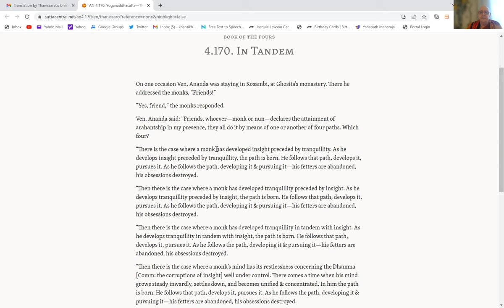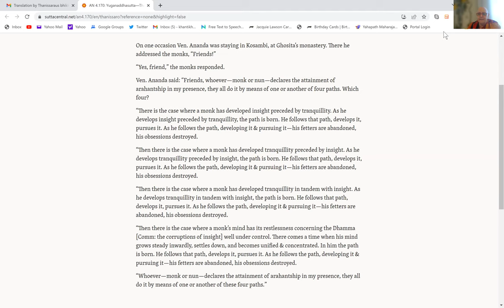AN 4.170: Yuganddha Sutta - Is There Just One Path to Nibbana?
Ven. Khema explains the four paths to arahantship that the Buddha taught his monks and nuns through this sutta from Anguttara Nikaya: insight preceded by tranquility, tranquility preceded by insight, tranquility in tandem with insight and restlessness concerning the Dhamma being brought under control through unified mind. She goes on to elaborate on how TWIM practice is aligned with this teaching.

1) Every Wednesday 6.30 PM India | 8 PM Indonesia | 9 PM Malaysia
Meeting ID: 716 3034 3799
Password: 1234

2) Every Sunday 2.30 - 5 PM India | 7.00 - 9:30 PM Sydney
Meeting ID: 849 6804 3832
Password: 1234

3) Every Sunday 6 PM  India (Hindi Meeting with Rajiv Dinesh)
Password: 1234